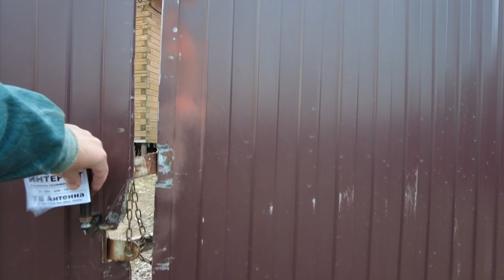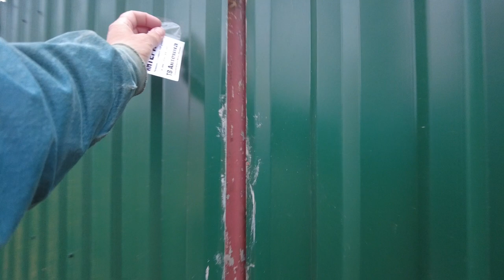Lugovoe Village Walk, Russian Countryside 4K, Russia May 5, 2023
Exploring the English countryside. Pleasant informative walk through the village of Lugovoe. This village is located near my hometown of St. Petersburg, and therefore this place is very familiar to me. It was nice to create a video of him in the midst of spring, all the trees are not so bright. In 2023, the snow in this village melted quite late, so some houses are empty and desolation reigns all around. Take a stroll through the streets of the Lugovoe village and appreciate the degree of ingenuity of some people who built such buildings! :)
Lugovoe Village Walk, Russian Countryside 4K, Russia

Other videos and channels of interest to viewers on the topic of walking around St. Petersburg, Mobotix Webcams Russia, Baklykov LIVE, BookingHunterTV.